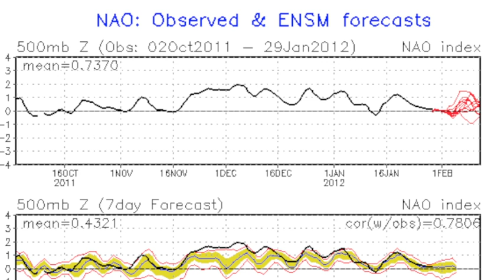January 30 Weather Xtreme Video - Morning Edition